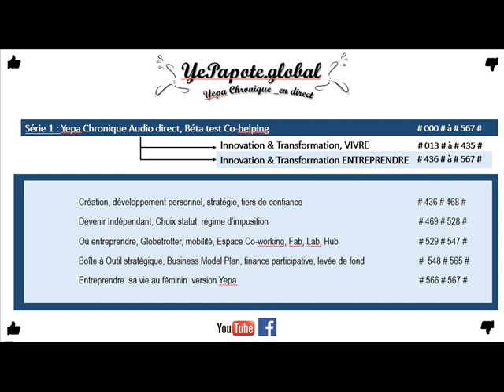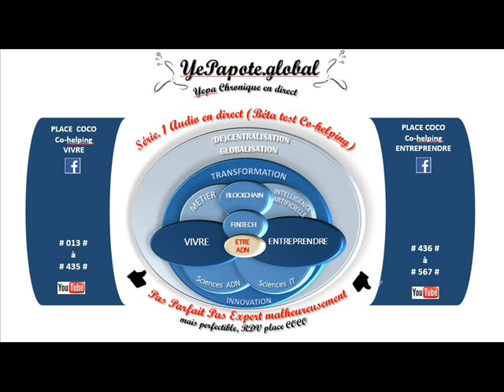#238# Immobilier, Accès à la propriété, Capacité d'emprunt , Quel apport pour pouvoir emprunter ?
MISS YEPAPOTE ?